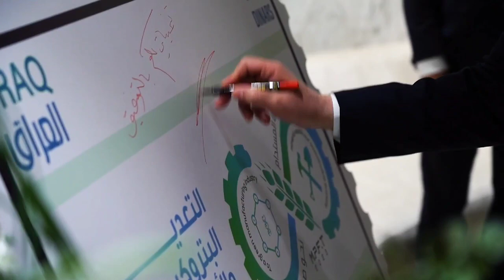من البصرة الفيحاء